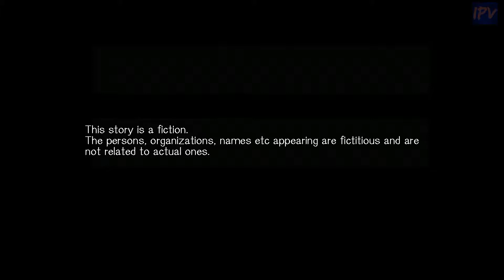Song of Memories - Homie - Yuno's Route - Part 49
The MC has a new and improved first name.

Outro song is from a PH video lmao.